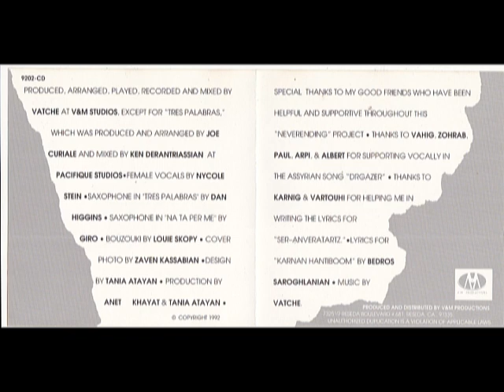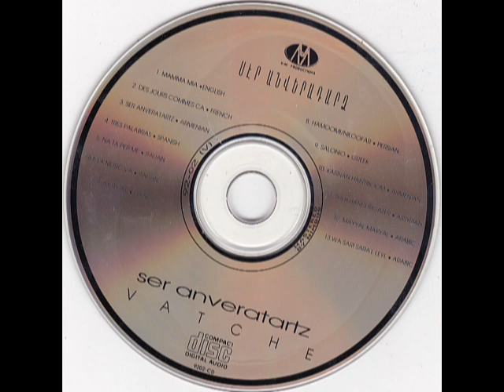Vatche Meguerdichian - Sheikhani / Drgazer 1992